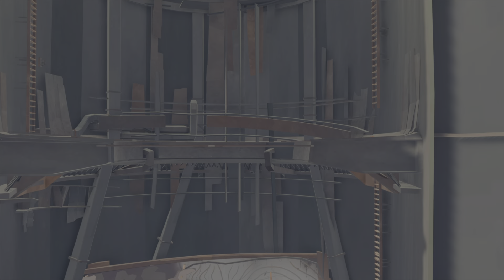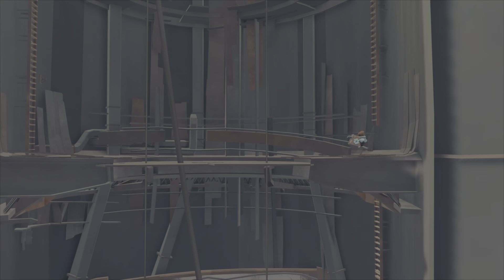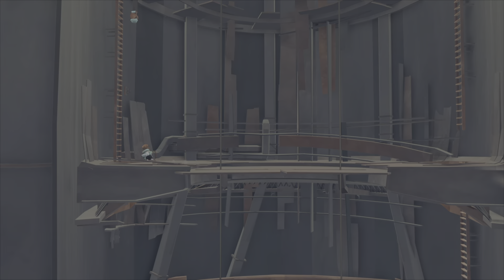FAR: Changing Tides Part 3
An unforgettable journey!

Set sail and discover the wonders of a flooded world rife with mystery.

Dive into unknown depths on the hunt for fuel and salvage, devise innovative solutions to overcome intricate obstacles, and unearth forgotten relics lost to time.